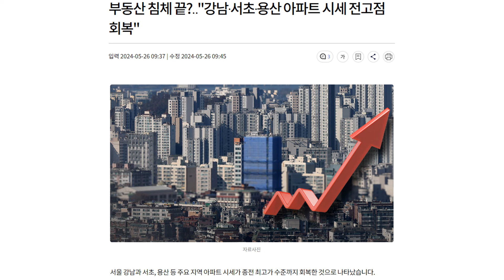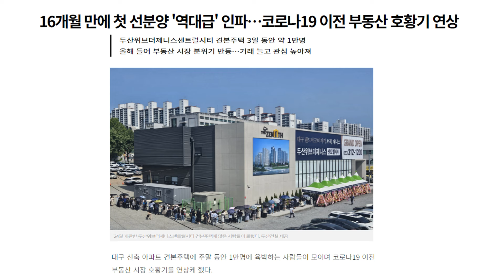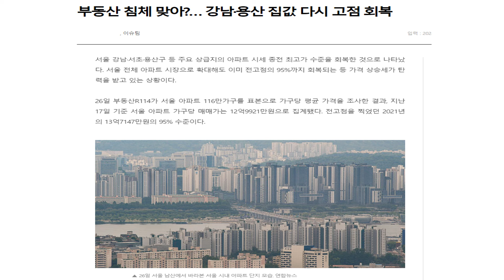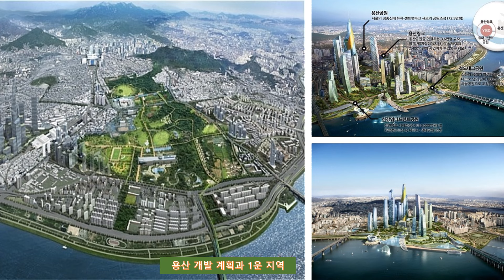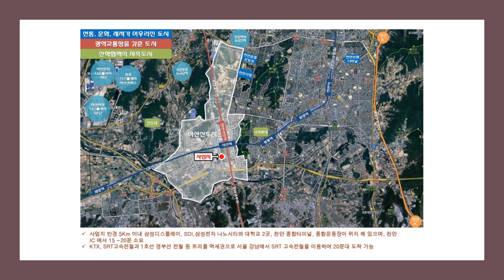경제가 살아 나고 부동산이 다시 상승(?)으로 전환되나? 풍수(風水)9운에 대박나는 서울 지역과 충청의 천안.아산지역 살펴 보기!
경기가 조금씩 살아나는 조짐이 보이는 가운데 풍수적으로 관심을 가져 볼만한 서울과 천안 아산 지역을 알아 봅니다